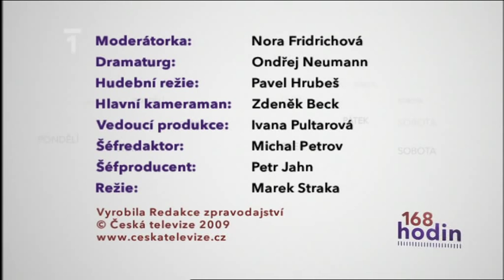Ministersky epilog - Ales Rebicek - 168 hodin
Epilog Alese Rebicka k odvolani (odchodu) z postu ministra dopravy CR.